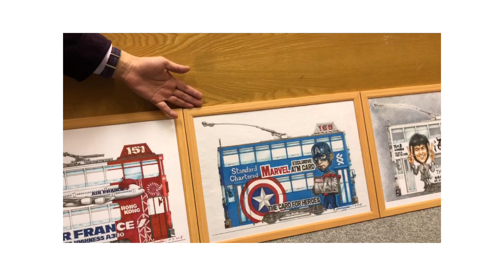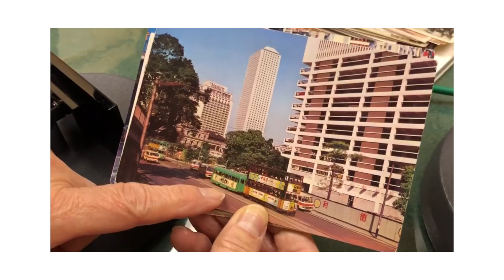【馬路自己友】電車收藏家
好多人都好鍾意搭叮叮，因為可以吹住風，望吓街景，成個人都放鬆晒！但大家又知唔知叮叮嘅歷史呢？快啲睇吓今集嘅嘉賓儲咗幾多電車收藏品，同點將電車融入藝術品啦！

足本電台版：
2018年12月2日(星期日)
早上10-11時
主持： MonkeyMit馬騮搣  細Lee